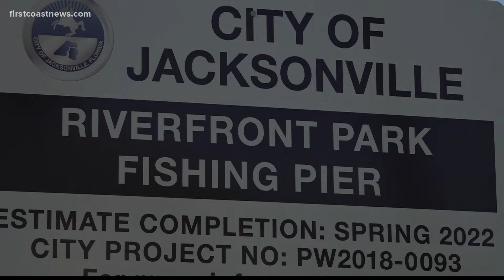Fishing pier construction starts in San Marco